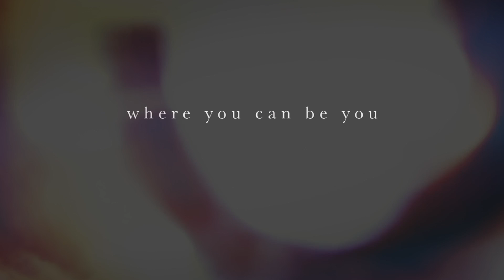Scorpio Weekly Horoscope 25th January 2021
Jan 26 2021 Sun in Aquarius Square Uranus in Taurus (4th to 7th)
Jan 28 2021 Full Moon in Leo (10th)
Jan 28 2021 Full Moon in Leo Opposition Jupiter in Aquarius (10th to 4th)
Jan 28 2021 Venus Conjunct Pluto in Capricorn (3rd)
Jan 29 2021 Sun conjunct Jupiter in Aquarius (4th)
Jan 30 2021 Mercury Retrograde in Aquarius (4th)